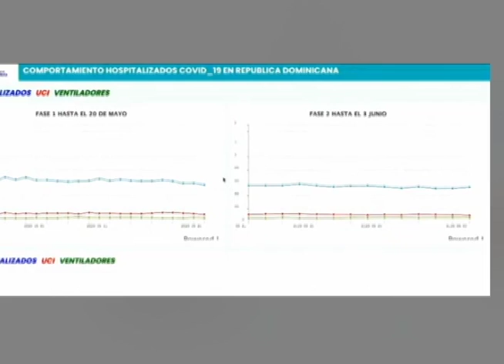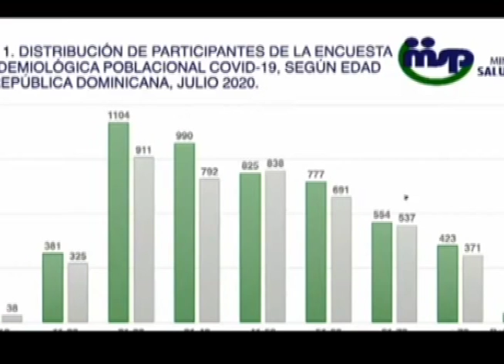Aumenta a Mil 409 muertes por covid.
Las muertes por Coronavirus en el país se incrementan a mil 409
   Mientras el Ministro de Salud, al final de su gestión da a conocer los resultados de la encuesta cerologica sobre el comportamiento del coronavirus en el país
Martina Espinal  con los detalles